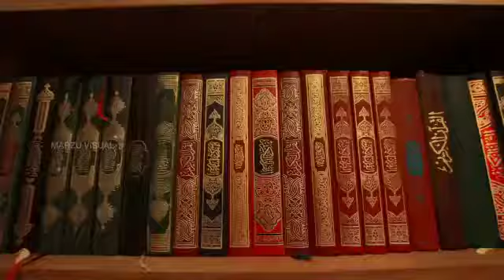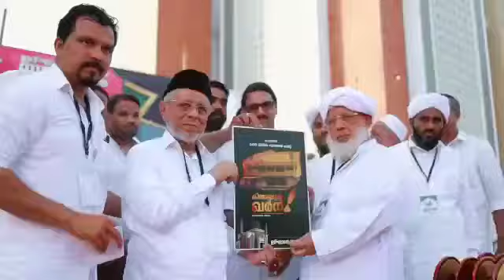Kadangod juma masjid